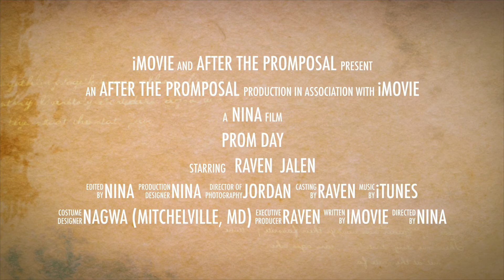JALEN LEE'S PROMPOSAL (AFTER THE PROMPOSAL w/RAVEN)